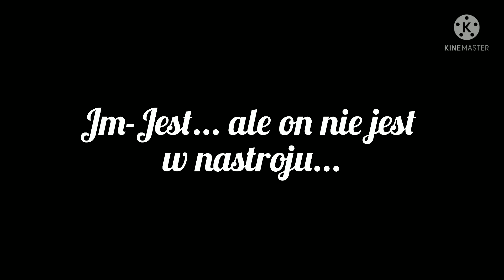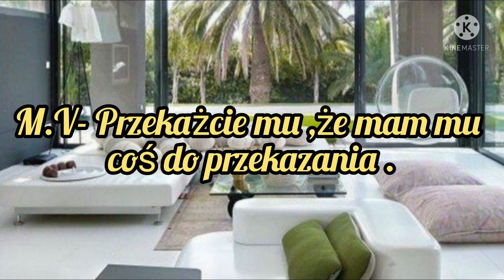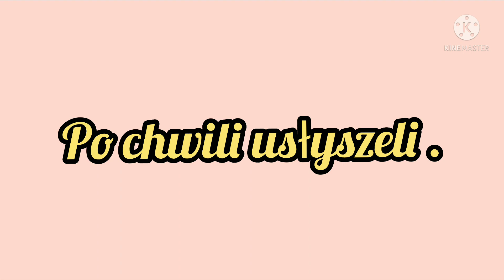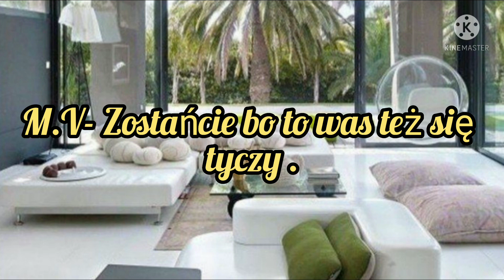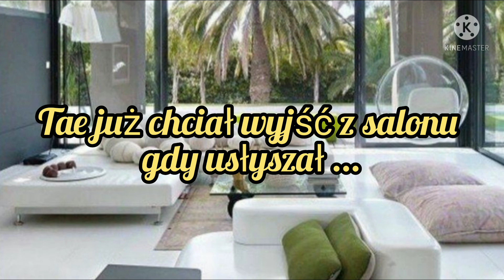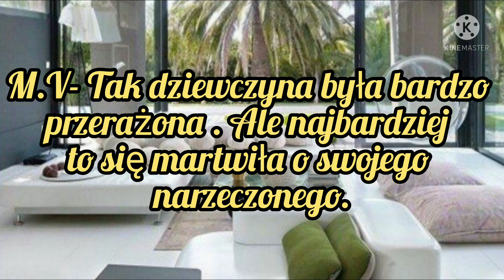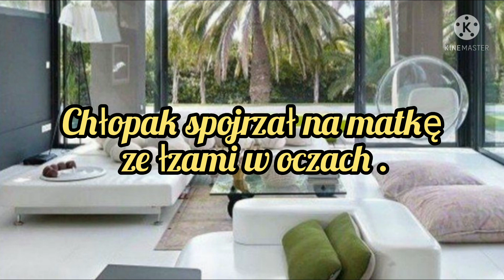Imagine.pl.BTS "Sylwestrowa noc" odc.43.